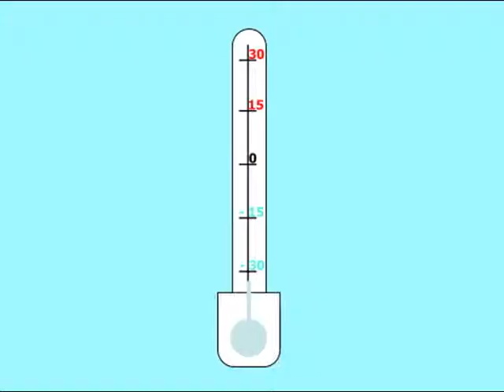Nedeľná chvíľka poézie pre zábavu - Inekonšot (električka Inekon)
Táto nedeľná chvíľka poézie je o výbornej električke Inekon (Škoda 03T, Astra, Anitra ...).
K dispozícii sú slovenské, anglické a nemecké titulky.
Originál melódie: Kristina - Horehronie.
Sunday poetry while for fun - Inekonshot (tram Inekon)

This Sunday poetry while is about an excellent tram Inekon (Skoda 03T, Astra, Anitra ...).
Slovak, English and German captions are to the disposition.
Original of the melody: Kristina - Horehronie.
Sonntagspoesienweile für Spaß - Inekonschuss (Straßenbahn Inekon)

Diese Sonntagspoesienweile ist über eine vorzügliche Straßenbahn Inekon (Skoda 03T, Astra, Anitra ...).
Zur Disposition sind slowakische, englische und deutsche Titel.
Original der Melodie: Kristina - Horehronie.